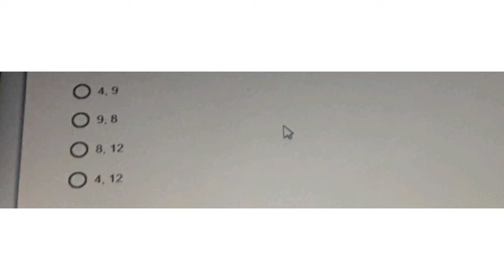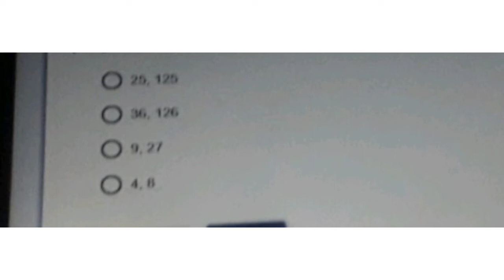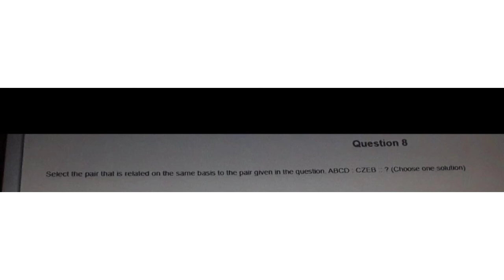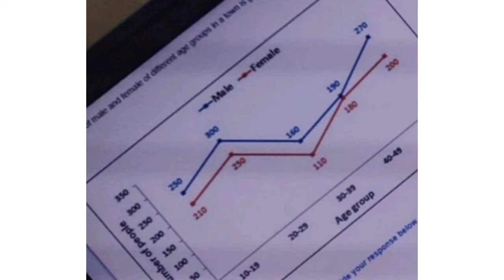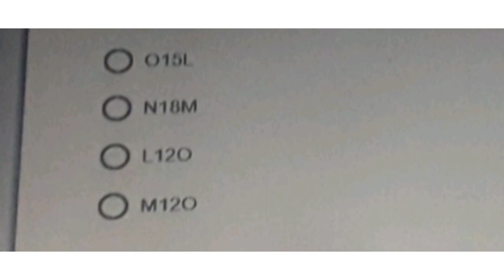Infosys Assesment Test 13 June 2021 questions and Answers Shift 3 PM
Infosys Assesment Test question and answers